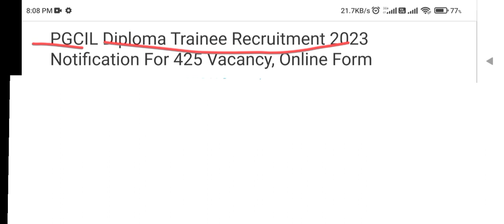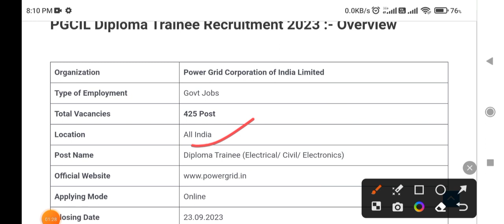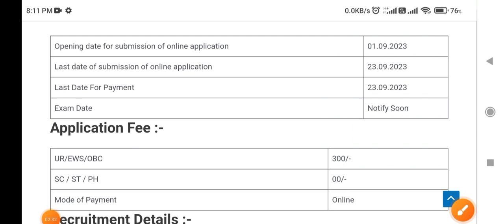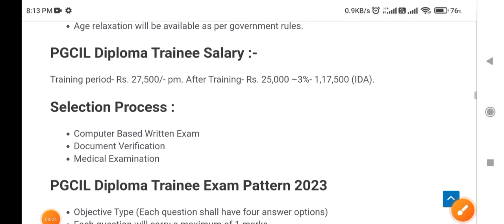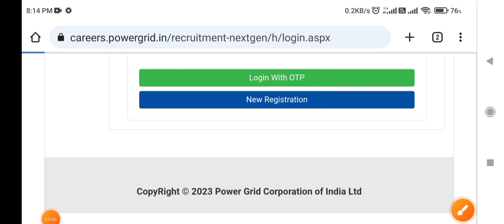PGCIL Diploma Trainee Recruitment 2023 Notification For 425 Vacancy, Online Form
My Best Buying link,

My Best Vlogging Wireless Mic
My Best HP Laptop
My best Laptop Bag
My New Phone Redmi 11 Prime 5G
My Best Pendrive 64GB
Lucent Book GK Best Common Competitive Exam